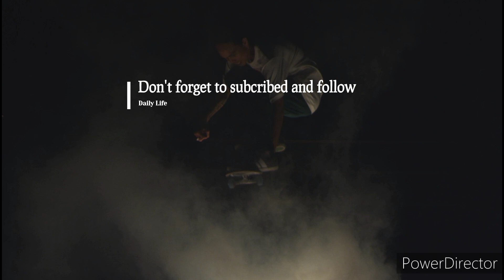Highlights- Jema Galanza Pvl 2022🥰 Gigil niyo si mare sa pag hampas ng bola ☺ Lakas